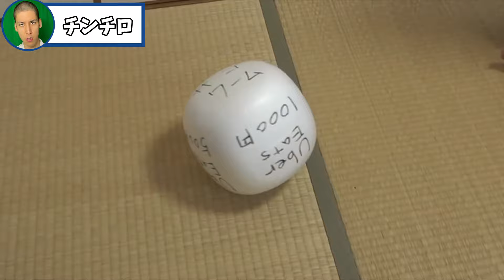【マリオ】成長したコハロンのはずがサイコロで地獄に落ちましたwww